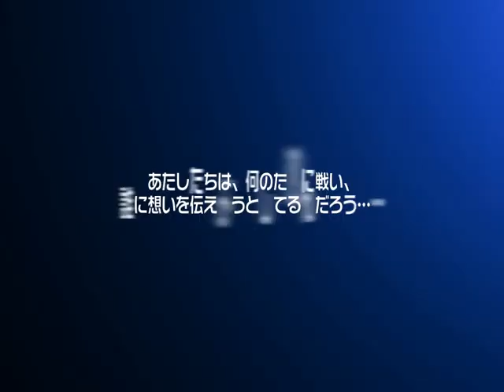Yumina the Ethereal opening 2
Opening z gry Yumina the Ethereal.
輝光翼戦記 天空のユミナ
Kikouyoku Senki Tenkuu no Yumina
辉光翼战记